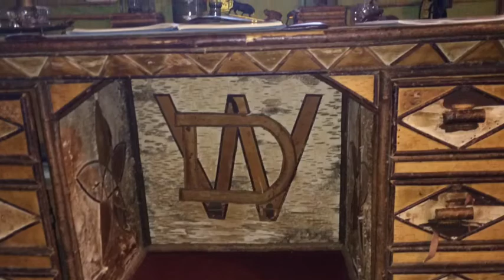Raquette Lake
description